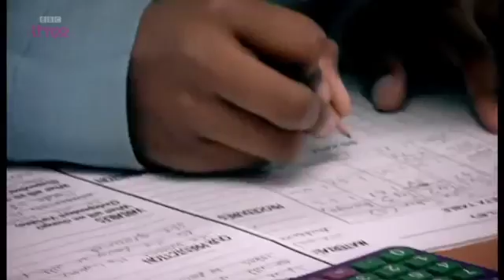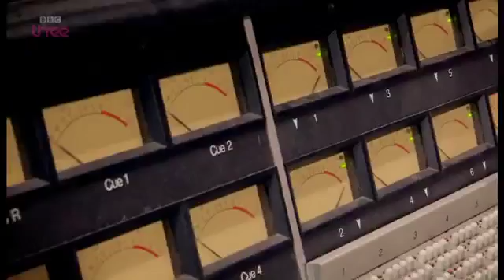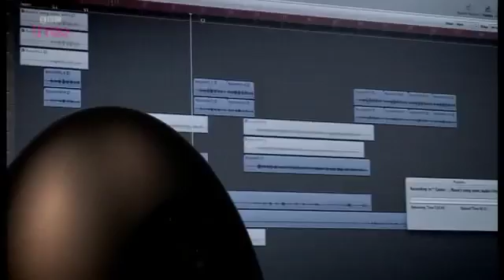Leona Lewis : Project Hackney 17th June 2012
Leona's segments from the BBC Three show Plan B, Leona and Labrinth : Project Hackney. Leona visits her old school and gathers together some talented .

Leona is featured in the top 5 stories on Lorraine where her involvement in the BBC Hackney Weekend is discussed and also a small clip from the upcoming .

Leona Lewis performs at her home town hackney for the hackney weekend :) Songs - 1. Coming Home (Feat. Wretch 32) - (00:00) 2. Better in Time / Man Down .